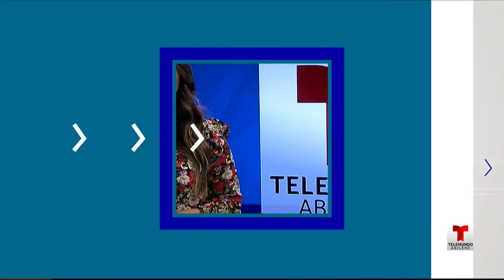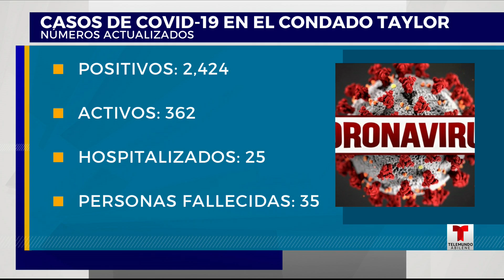Telemundo Abilínea - 1 de septiembre, 2020